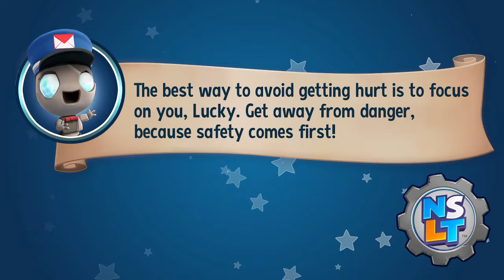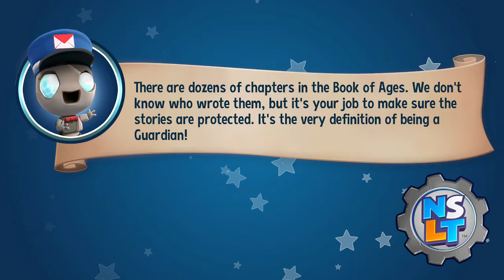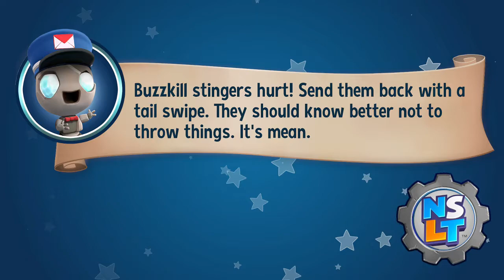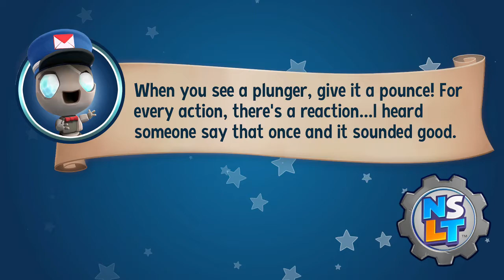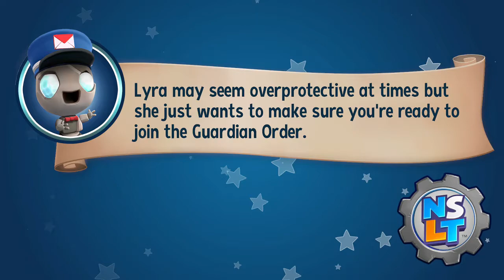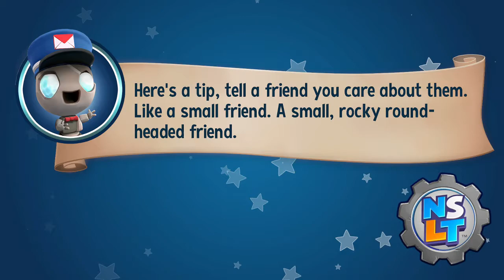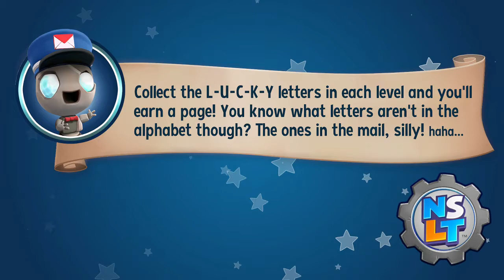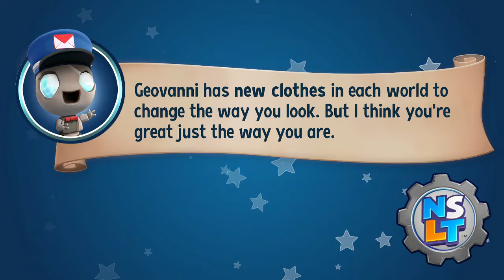New Super Lucky's Tale: Playthrough part 3